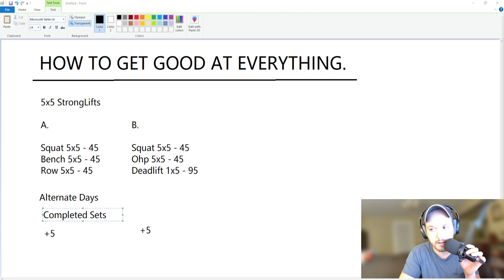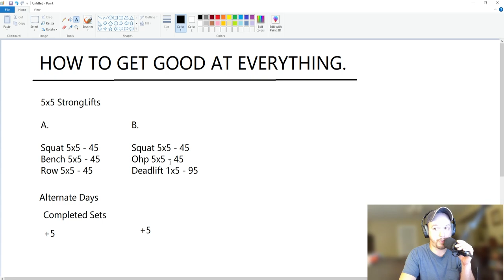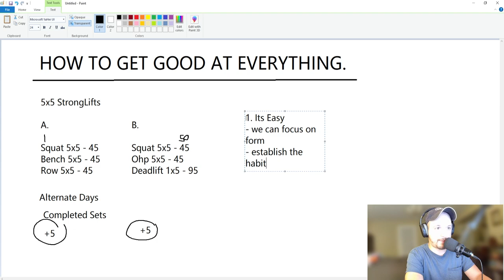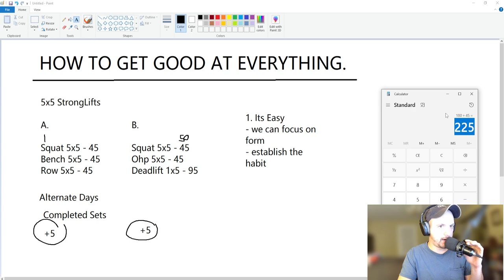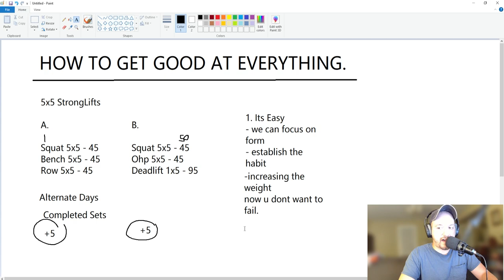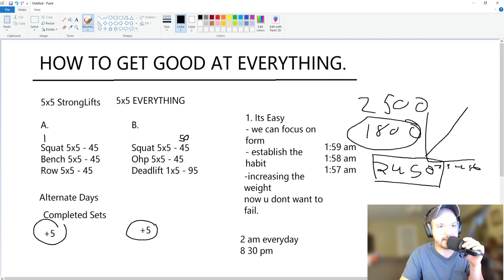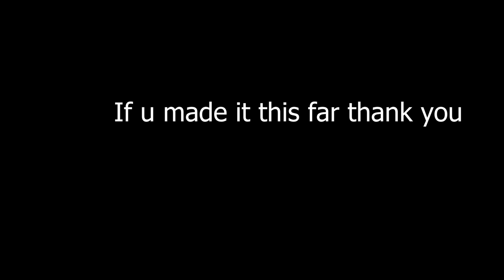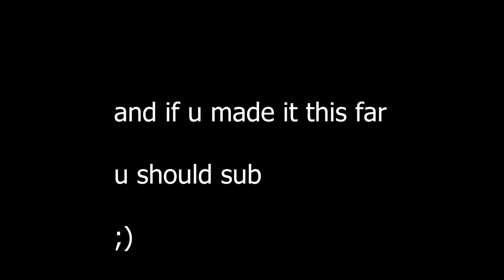How to Get Good at Everything: Secrets to Rapid Improvement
Join me as I reveal how to get good at everything using the principles of 5x5 strong lifts and progressive overload. Discover the secrets to rapid improvement and learn how small, manageable gains can lead to mastery in any area of your life. Don't miss out on these valuable tips!

In this video:

Understanding 5x5 strong lifts
Applying progressive overload
Making things easy at first
Small gains for big results
Practical examples (e.g., going to bed earlier, reducing calories)

YOYOYO and always ty for watching and hmu with some comments and ASK ME WHAT U WANT ME TO TALK ABOUT I CAN RESEARCH OR DO W/E YOU WANT.

I'm here for you and until i get some feedback im shotgunning into the dark.

ty

If I earned ur sub that would be great too.